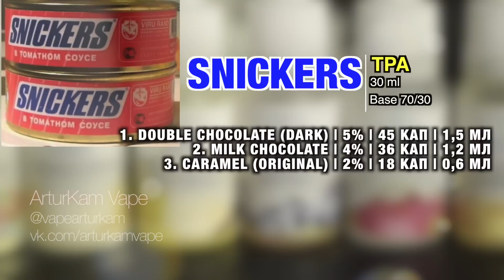Пиратский самозамес #48 / VAPE SNICKERS / розыгрыш х10 GOBLIN MINI V3